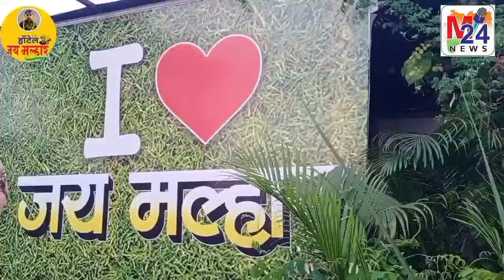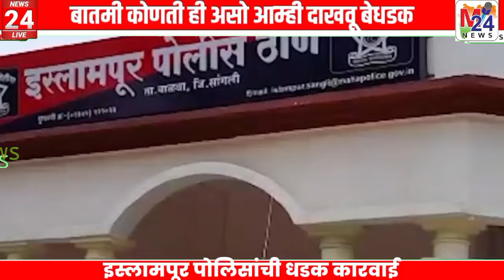किल्लेमच्छिंद्रगड येथून चोरट्याकडून चार दुचाकी हस्तगत,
किल्लेमच्छिंद्रगड (ता. वाळवा) येथील दोन अट्टल आंतरजिल्हा चोरट्यास अटक करून दुचाकी चोरीचे चार गुन्हे उघडकीस आणले. या चोरट्याकडून १ लाख रुपये किमतीच्या चार दुचाकी पोलिसांनी हस्तगत केल्या आहेत#M24news#islampur#sangli#